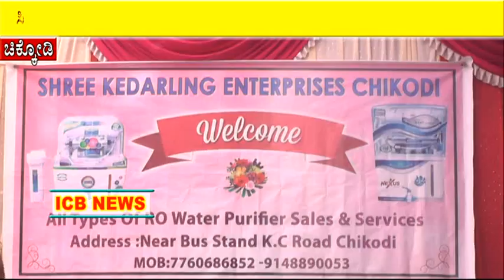4ನೇಯ ಶಾಖೆಯನ್ನು ಉದ್ಘಾಟಿಸಿದ ಕೇದಾರಲಿಂಗ ಎಂಟರಪ್ರೈಜಿಸ್ ಚಿಕ್ಕೋಡಿ ಸಂಸ್ಥೆಯ ಮಾಲಿಕ ರವೀಂದ್ರ ರೆಂದಾಳೆ